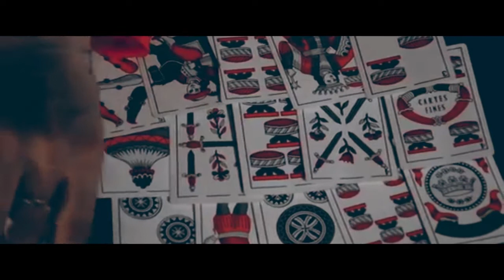MC BOY BOUROUBAZ _EL CHAPO [CLIP REMIX HD] BY LYAZID BITTA